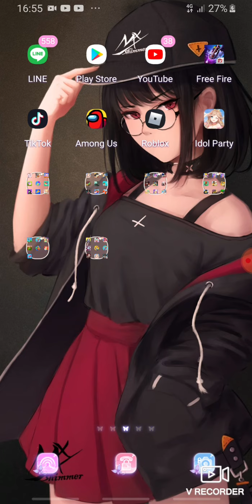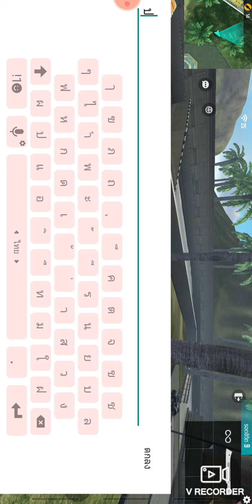14 มกราคม ค.ศ. 2021